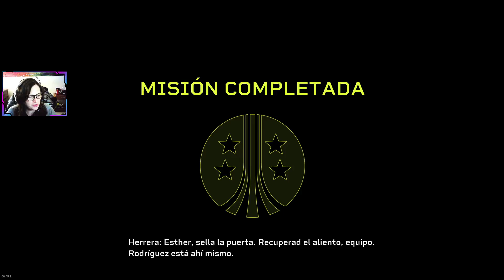EJERCITO DE SINTETICOS VS ALIENS 😂 | Alien Fireteam Elite